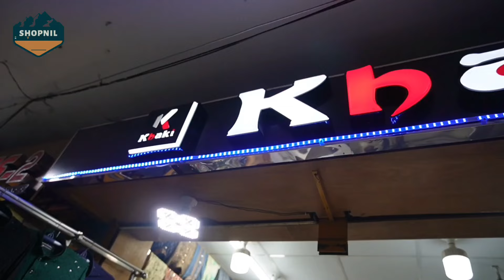২০২৪ সালের ঈদের শেরওয়ানি পাঞ্জাবি কালেকশন, panjabi price in bd, New panjabi collection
Address : khaki , shop no : 51, chandrima super market ( 2 Tala ) Beside Dhaka college Dhaka 1205